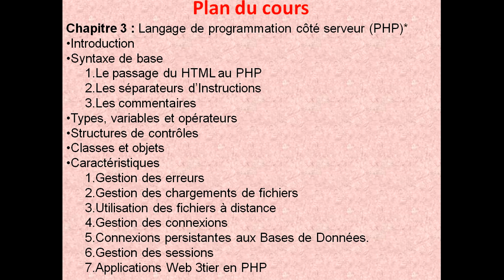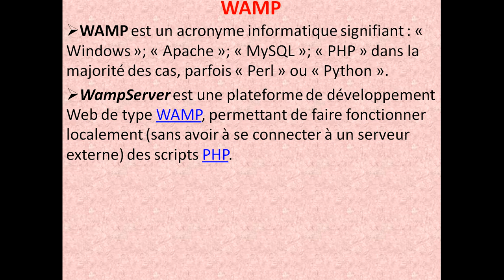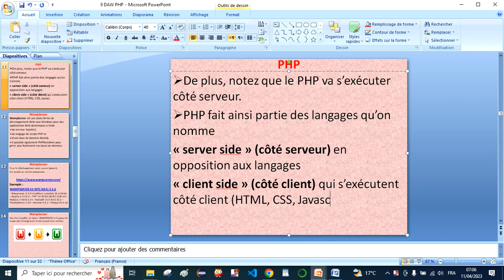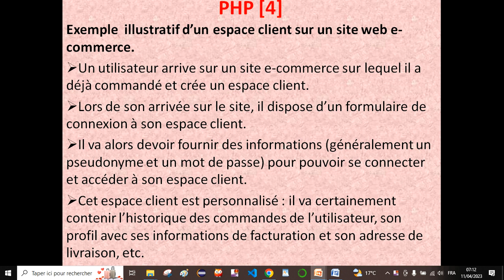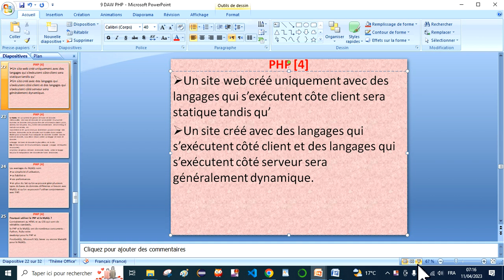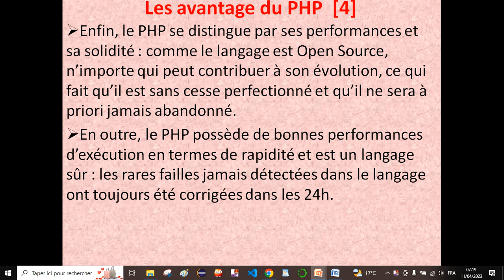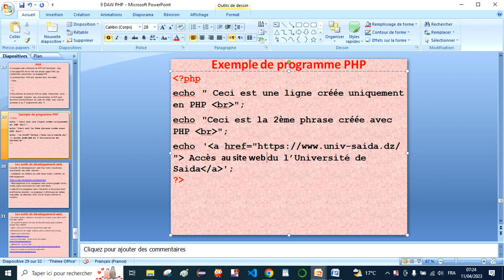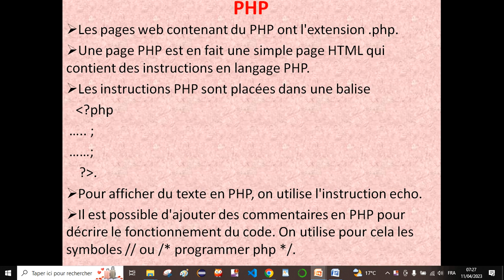#8.1 Langages de programmation pour le Web: PHP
Le terme PHP est l’acronyme de « PHP Hypertext Preprocessor ».
Le premier « P » de PHP est en effet lui-même l’abréviation de « PHP ».
Ce langage a été créé en 1994. Sa version stable la plus récente (au 15 juillet 2019) est la version 7.3.7.

Pour coder en PHP, on a besoin des 3 produits incontournables:

Le serveur Web Apache
Le moteur de scripts PHP (version)
La base de données MySQL
Un outil de gestion de base de donnée graphique, Phpmyadmin,
Les outils de développement web Pour notre travail nous avons besoin des outils suivants :
 - Installation du l’éditeur du code comme  Visual studio code lien du téléchargement
 - Téléchargement d’un navigateur web comme google chrome, mozila, opera (exécution du code coté client).
L’objectif d’un navigateur web c’est de lire le document html et affiche les résultats. Le navigateur n’affiche pas les balises mais utilise les éléments html, CSS et JS pour afficher le contenu.

- Un serveur apache (exécution du code coté serveur) pour cela il suffit d’installer WAMP.
 - Un système de gestion de base de données mysql (php my admin integrer dans WAMP)
 - Figma : pour la construction visual d’une page web
Redimensionner les images utilisant paint ou adobe photoshop
 Valider votre code html :